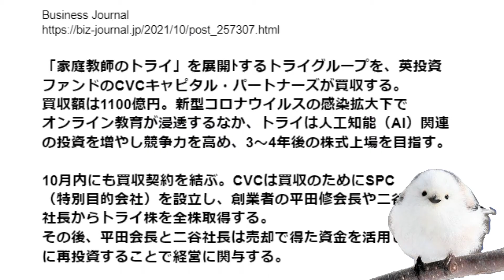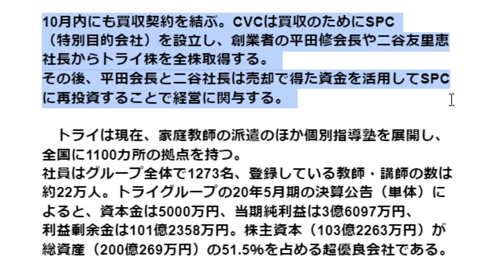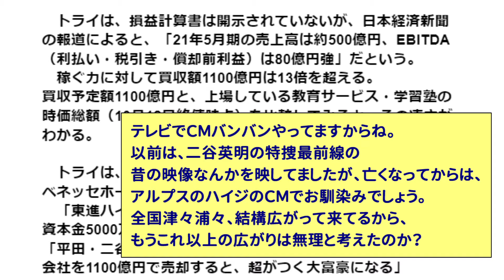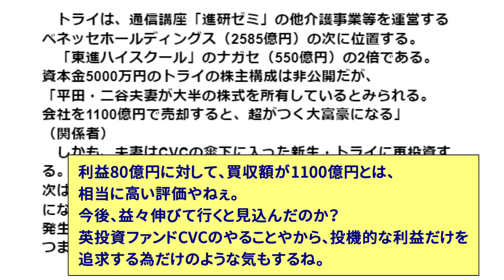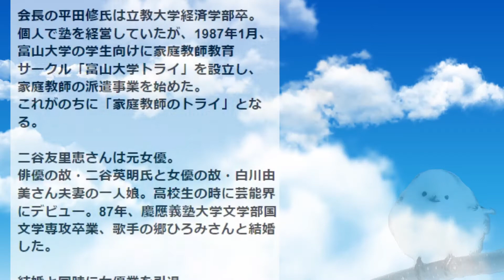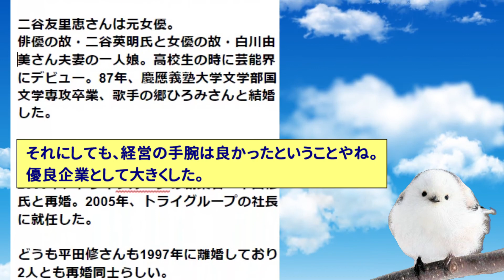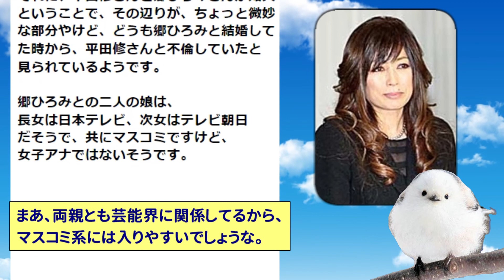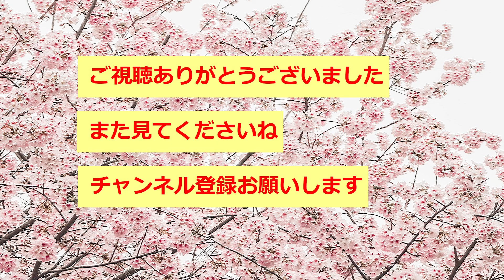二谷友里恵 家庭教師トライ売却で、1100億円獲得か？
二谷友里恵が社長を務める、家庭教師のトライグループが、M&Aにて1100億円で英投資ファンドに売却するらしい。